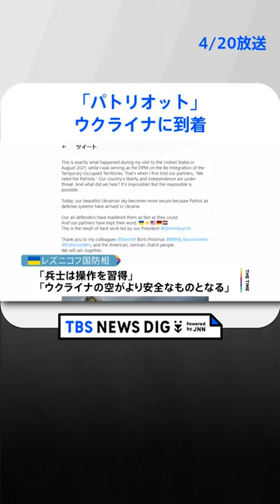地対空ミサイルシステム「パトリオット」 ウクライナに到着 | TBS NEWS DIG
アメリカやドイツなどが供与を表明していた地対空ミサイルシステム「パトリオット」がウクライナに到着しました。

「兵士は操作を習得した」としていて、「ウクライナの空がより安全なものとなる」とコメントしています。

「パトリオット」は飛来するミサイルなどを高性能レーダーで捉え、長距離ミサイルにより迎撃するシステムで、アメリカやドイツ、オランダが供与を表明していましたが、今回、到着したのがどの国のものかは明らかにされていません。

一方、ゼレンスキー大統領は19日、隣接するベラルーシとポーランドに近いウクライナ北西部を訪れ、国境警備隊を激励。国境警備の強化策などについて報告を受けたということです。

こうした中、ロシア国防省は19日、ショイグ国防相が西部カルーガ州で固定型のICBM=大陸間弾道ミサイル「ヤルス」が配備された戦略ミサイル部隊を視察したと発表し、映像を公開しました。

ロシアがアメリカとの核軍縮の枠組み新STARTの履行を停止し、両国が戦略核に関する情報提供を取りやめる中、ロシアとしては核戦力をアピールし、欧米をけん制する狙いがあるとみられます。